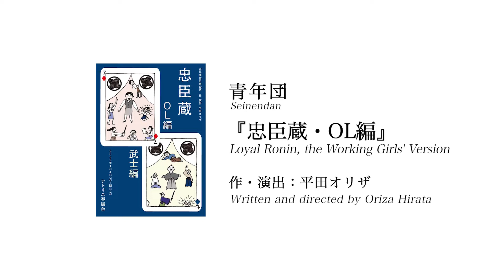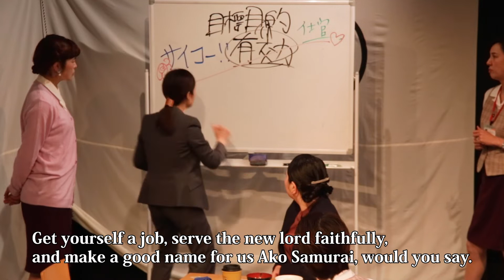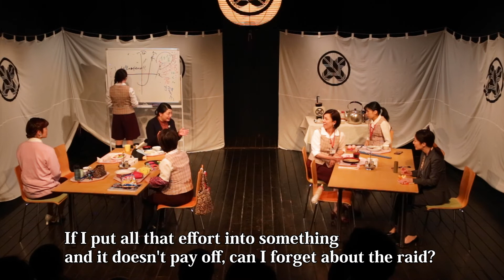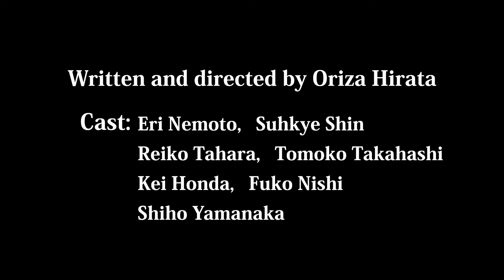Seinendan "Loyal Ronin, the Working Girls' Version"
Written and directed by Oriza Hirata

Wed. 5th January 19:30
Fri. 7th January 19:30
Sun. 9th January 14:00
Wed. 12th January 14:00
Thu. 13th January 19:30
Sat. 15th January 14:00
Mon. 17 January 19:30
2022

Cast: Eri Nemoto, Suhkye Shin, Reiko Tahara, Tomoko Takahashi, Kei Honda, Fuko Nishi, Shiho Yamanaka